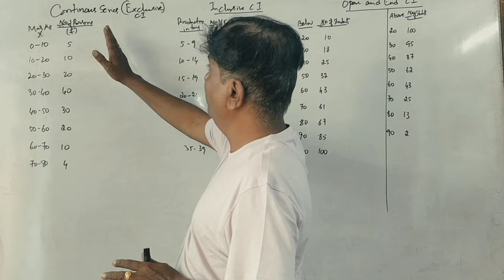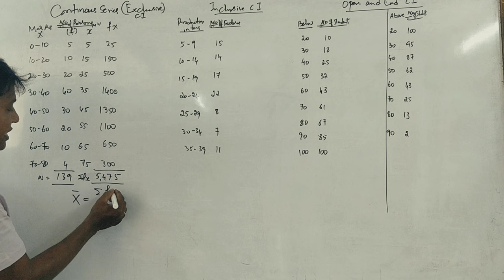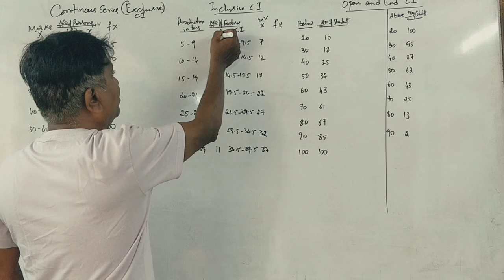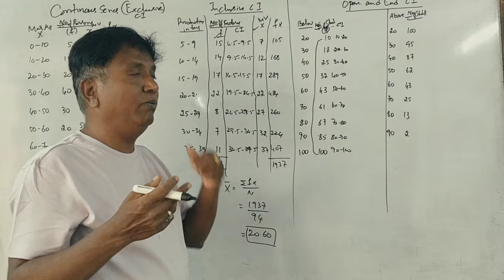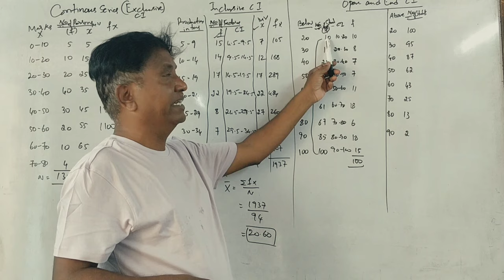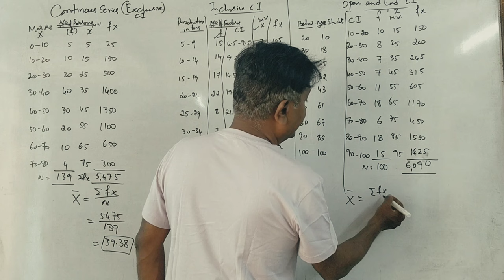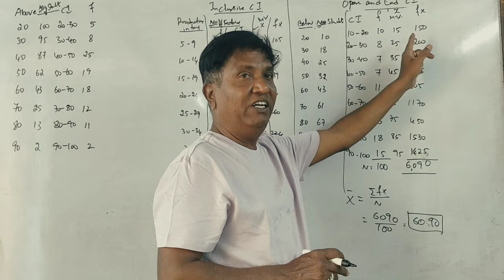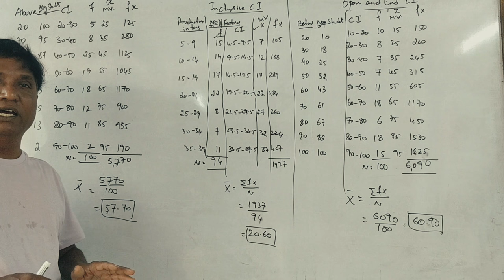Business Statistics 3rd Sem B.Com (NEP Syllabus) - Calculation of Mean of all types By Srinath Sir